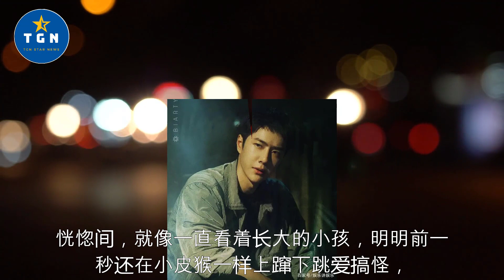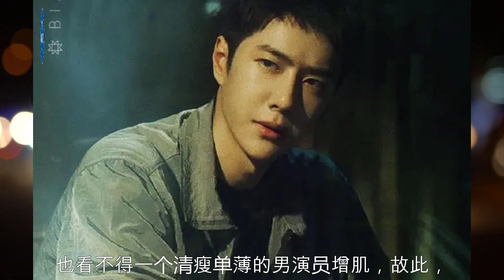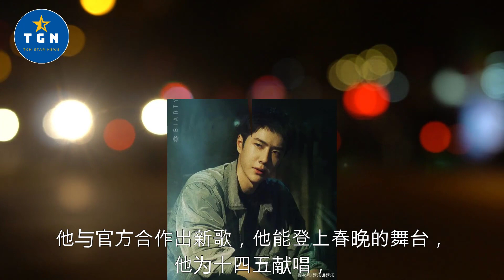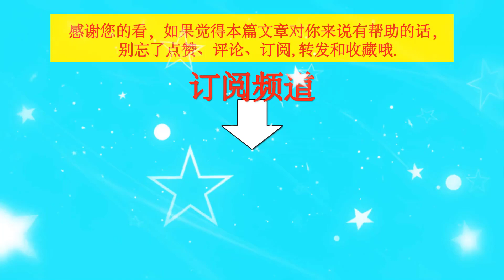五四青年节特别节目，王一博的成长轨迹，粉丝们都能看到！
五四青年节特别节目，王一博的成长轨迹，粉丝们都能看到！| TGN Star News